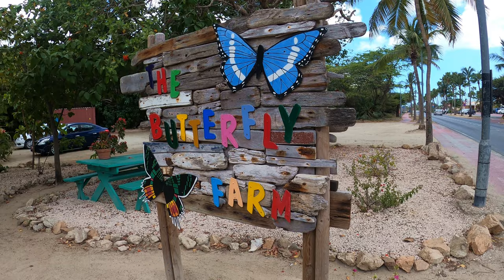BUTTERFLY FARM - Aruba (4k)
Butterfly Farm, Palm Beach Aruba.

A visit to Aruba's Butterfly Farm.